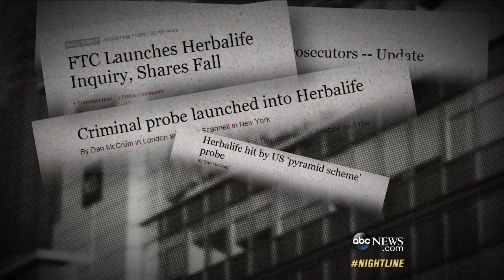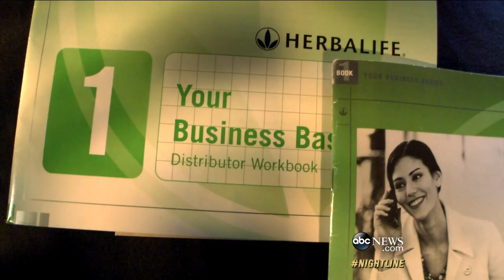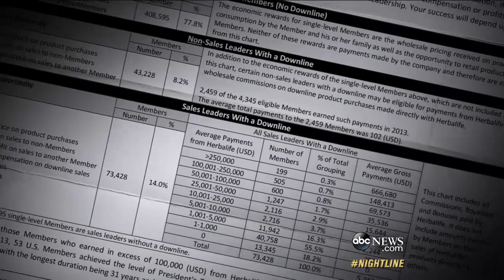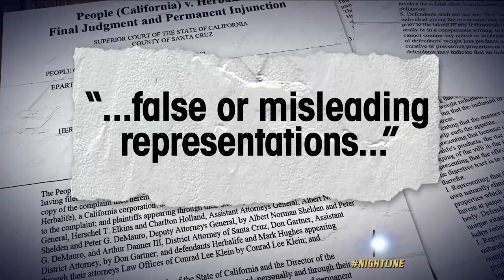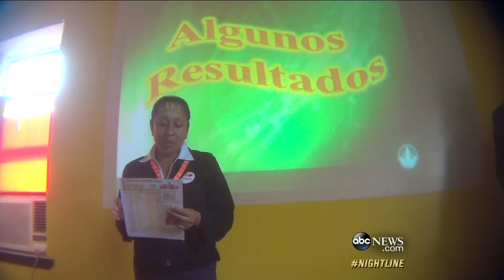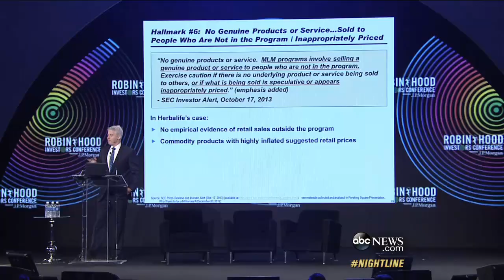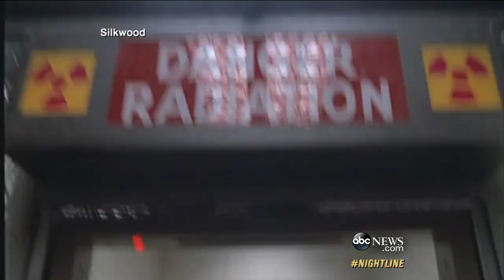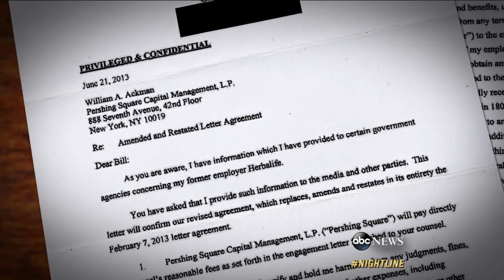Herbalife Investigation: American Dream for Sale? and The Whistleblower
ABC's Brian Ross gets answers from company under federal investigation.
ABC's Brian Ross speaks to former Herbalife executive being paid by Wall Street hedge fund manager.